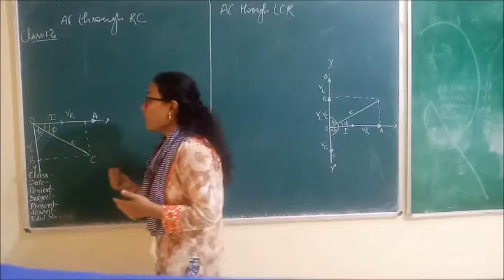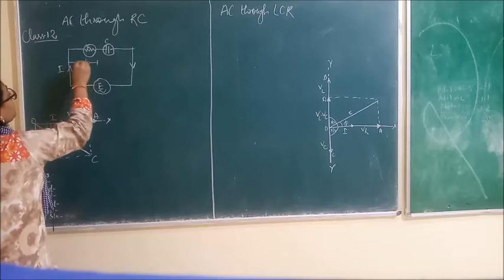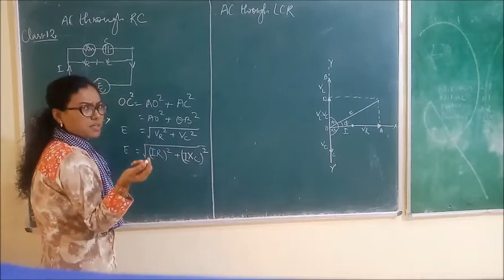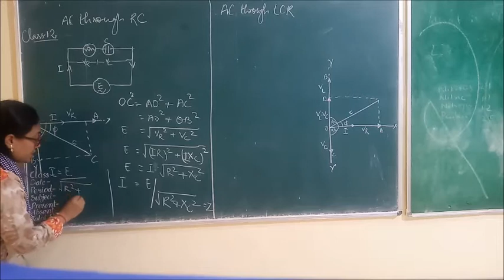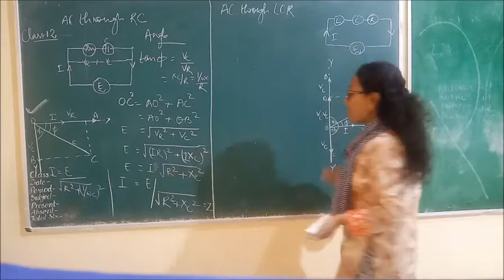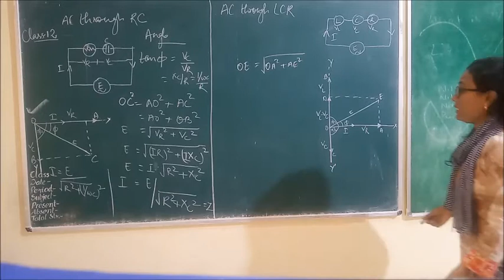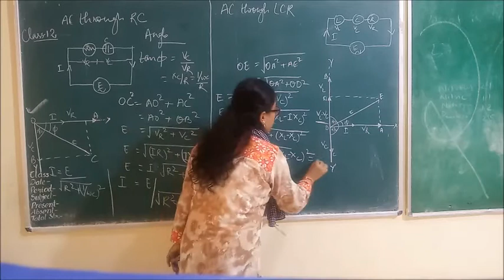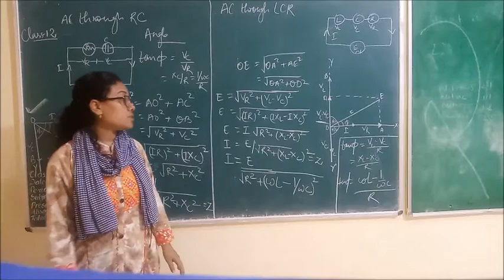Class XII Physics A C through LCR Circuit